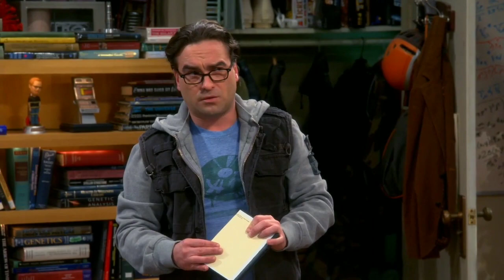THE BIG BANG THEORY || SHELDON BEING REASONABLE "FREAKS" PENNY OUT || LENNY SWEATER & SHELDON'S DVD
Leonard discovers he hasn't returned the dvd which is borrowed on Sheldon's name years ago and is now scared. Season 7 episode 8